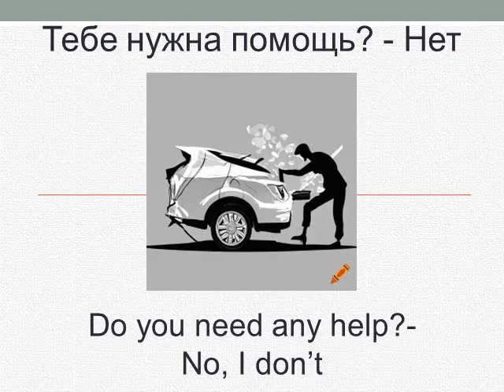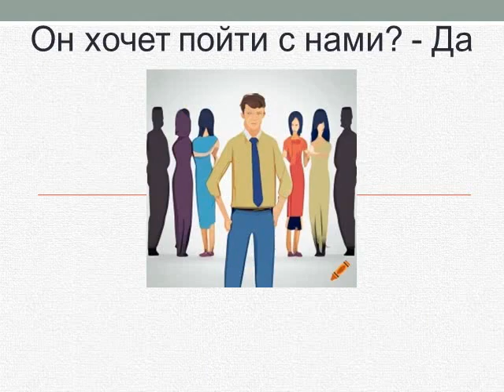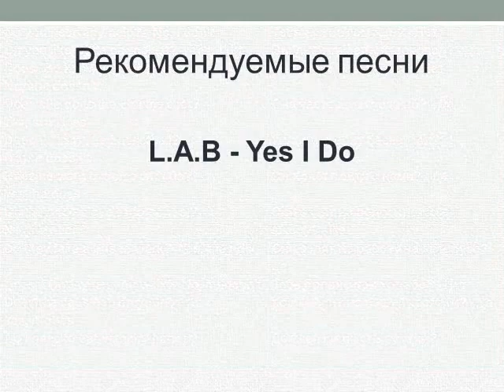Kурс английского языка- Урок 27- Тебе нужна помощь?- Нет (PRESENT SIMPLE)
Чтобы открыть все доступные уроки на вашем языке, нажмите кнопку канала (логотип) под окном ролика, перейдите в плейлисты и выберите нужный языковой курс
Бесплатный онлайн-курс английского языка - грамматика и словарный запас
Каждый день новый урок
Метод перевода
Найдите урок на своем родном языке
Повторите урок столько раз, сколько вам нужно
Рекомендуйте другим, если вы найдете уроки полезными